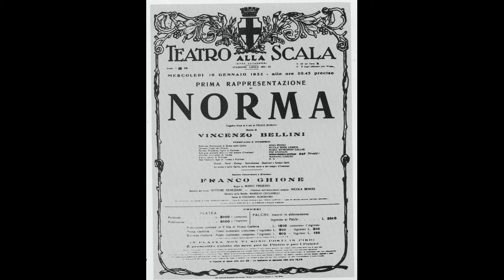Dormono entrambe - Norma, Maria Callas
Maria Callas - Norma by Vincenzo Bellini.

A rare live recording of Maria Callas' performance as Norma in Vincenzo Bellini's Norma. The recording took place in Teatro alla Scale, Milan, on December 7th, 1955.

Norma. Maria Callas
Pollione. Mario Del Monaco
Adalgisa. Giulietta Simionato
Oroveso. Nicola Zaccaria
Flavio. Giuseppe Zampieri
Clotilde. Gabriella Carturan

Orchestra and Chorus of La Scala, Milan.

Conductor. Antonino Votto
Director. Margherita Wallmann
Chorus Master. Norberto Mola